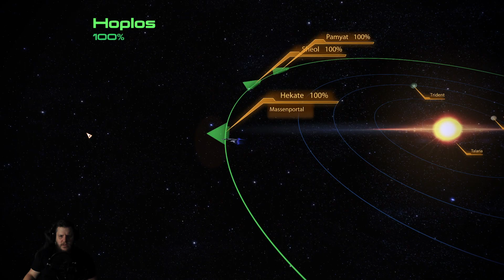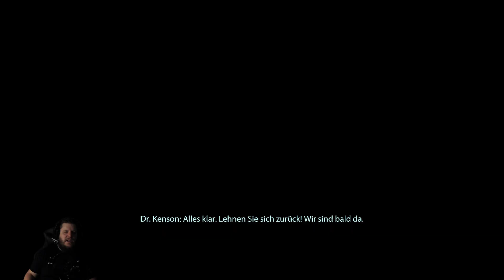MASS EFFECT 2: LEGENDARY EDITION #88 Rettet Dr. Kenson